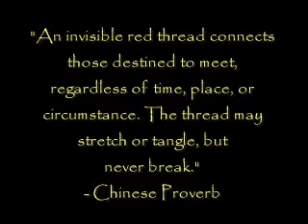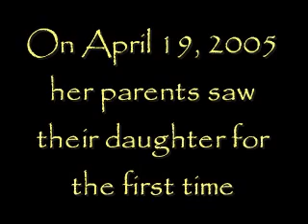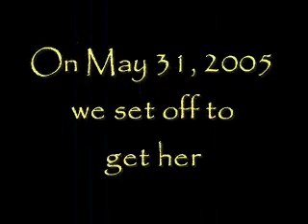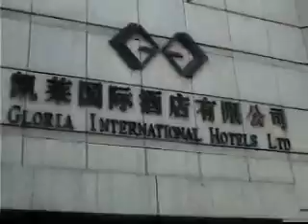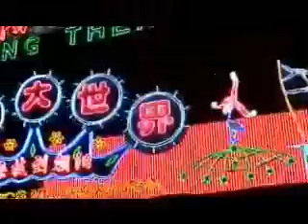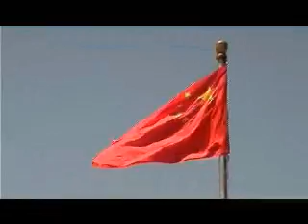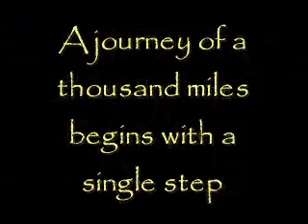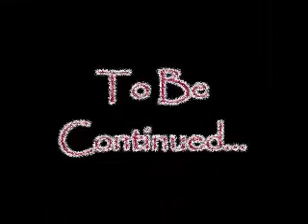Peyton Adoption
2005 Travel to China to adopt a baby girl.